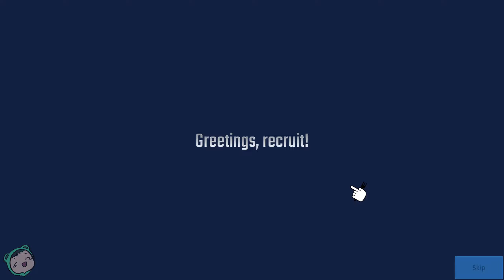THIS GETS PRETTY CHALLENGING | Let's Play: Chicken Invaders Universe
A shmup where the enemies are different types of chicken.